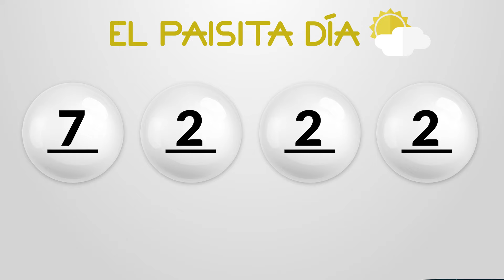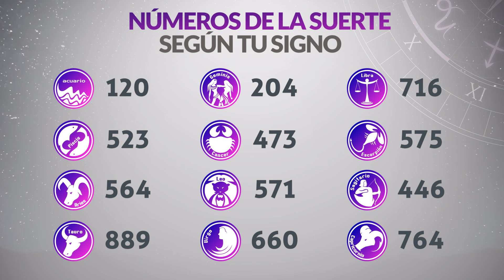Resultados PAISITA y CHONTICO DIA del Miércoles 3 de Julio de 2024 CHANCE 😱💰🚨🔥🍀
Resultado de Paisita Miércoles 3 de Julio de 2024
Resultado de Chontico Dia Miércoles 3 de Julio de 2024
Paisita 3 de julio
Chontico Dia 3 de Julio
Carbeña del tres de julio
Chontico Dia del tres de julio
Chance del tres de julio
Chance Chances
loteria loterias
Carbeña ayer
Resultado de Paisita tres de julio
Resultado de Chontico Dia tres de julio
Resultados paisita
Resultado chontico dia
Resultado paisita
chontico dia
resultado chontico dia
paisita hoy
resultado de chontico dia
resultado paisita
super paisita
paisita resultados
paisita ayer
chance resultados
sorteo paisita
ultimo paisita
sorteó paisita
paisita tarde
loteria astro
paisita día
chontico dia y paisita hoy
paisita paisita
chance paisita
invierte
resultados gana
loterias gana